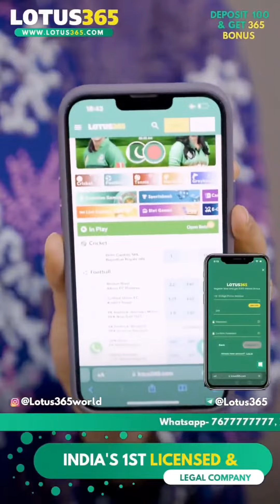Actress Adah Sharma Instagram Reel